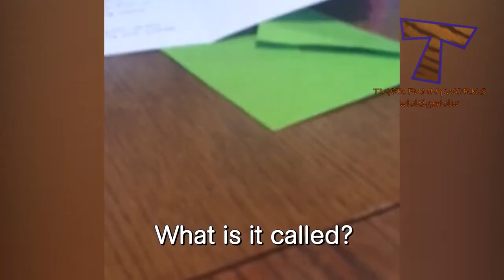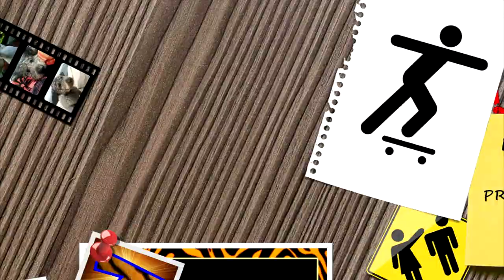KIDS and BABIES saying DARNDEST THINGS! - You'll CATCH your BREATH :P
Darndest things said by kids :D What would your reaction be like?

The content in this videos is licensed and used with authorization of the rights holder.